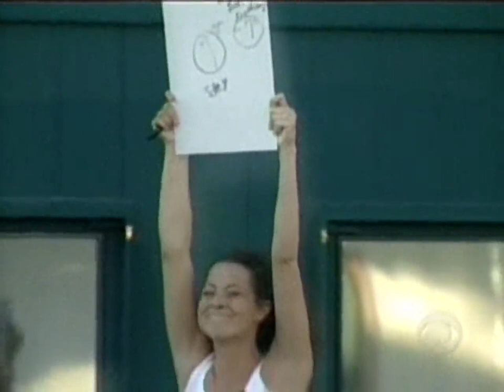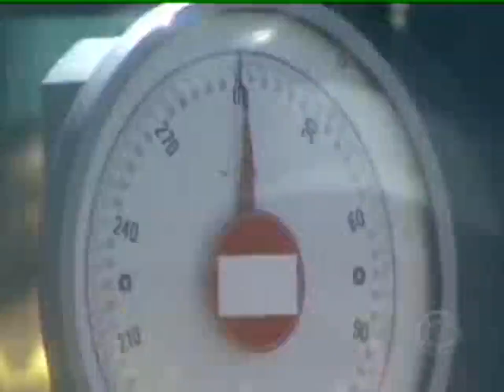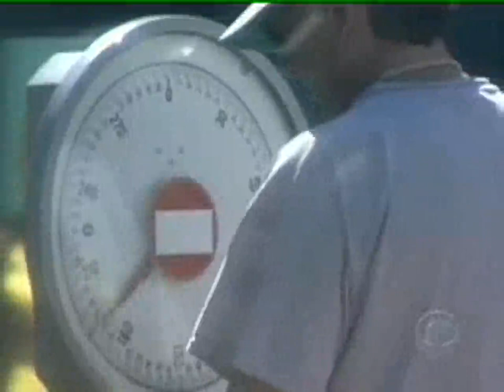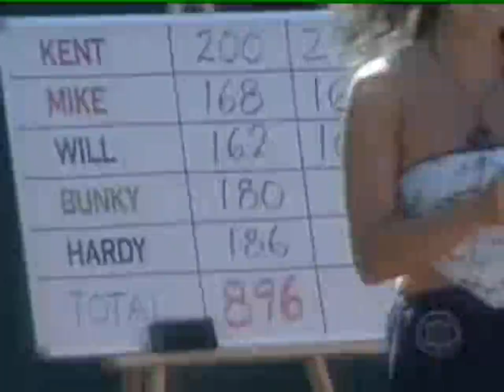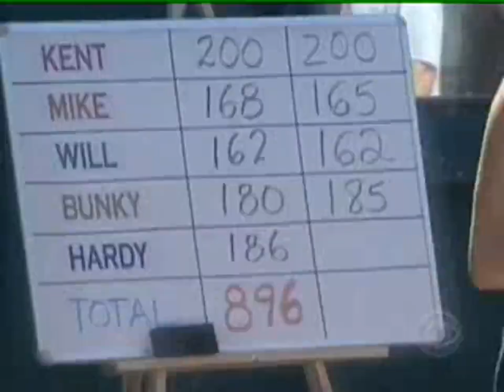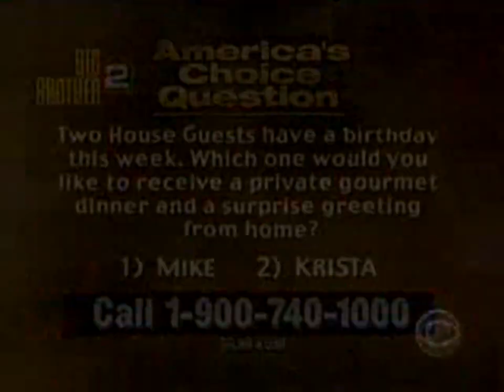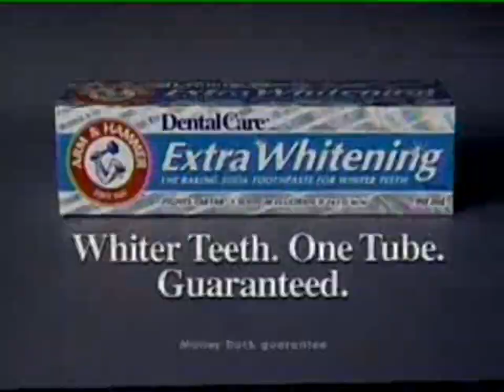Big Brother - Season 2 Episode 5